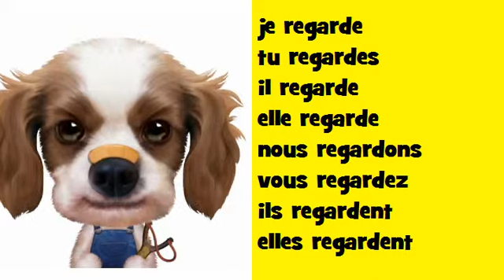Francouzský hudební časování Soul # Sloveso = regarder